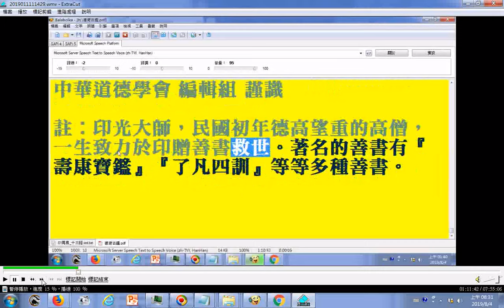佛教制戒，出家弟子 第一就是戒淫，世俗公論也說萬惡淫為首，可見淫慾這件事，真是大禍根。它是多生習氣積成的，不學自會，古聖先賢，人世間的智者，及那些明道的賢達，早就看 出它的禍害，有的主張斷除，有的主張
...有的主張節制，有的限定範圍，善言勸說，無非希望人打破迷關，脫離痛苦，得到康樂。...懇祈海內外仁人君子，大發救世之心，量力助印，普遍流通，造福兒孫與社群。李炳南 謹識(養生保命集 序言)(作者：(香港)中華道德學會編著)